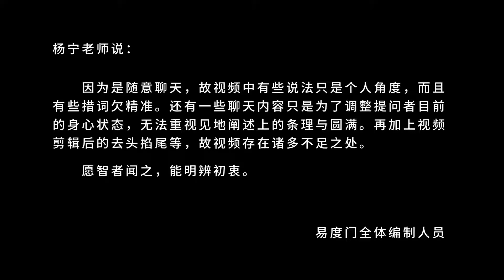力量是一种认知 易度门 聊天室汇辑2013年2月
力量是一种认知
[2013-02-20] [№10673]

易度门